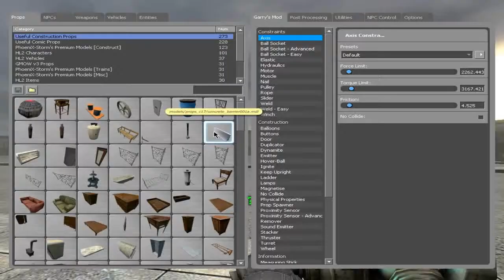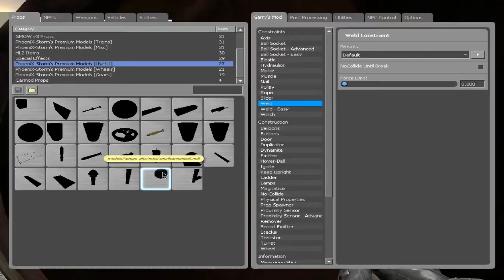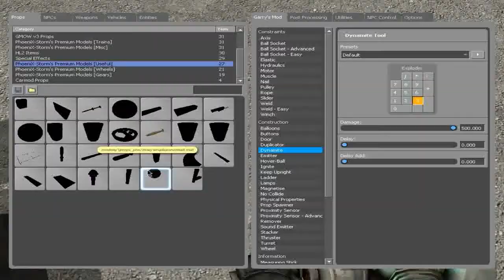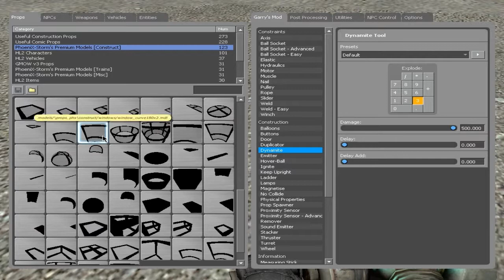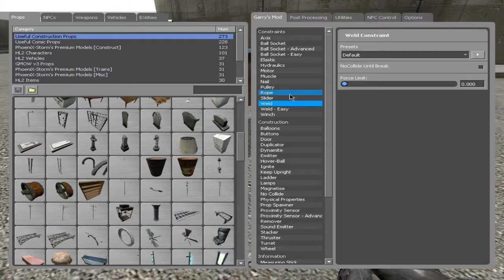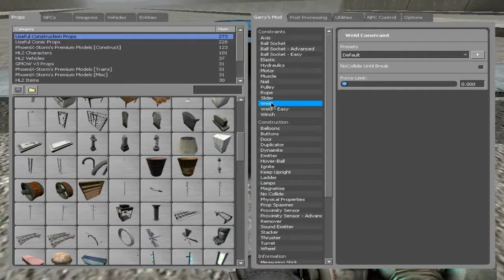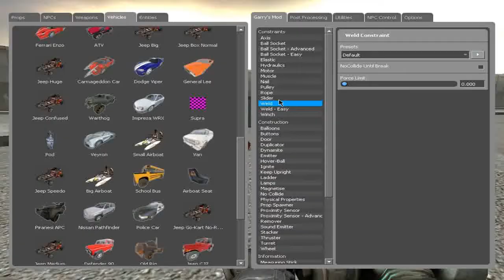Fooling Around In Garry's Mod RETURN | Episode 3 | Wheels & Cannons! | HD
Welcome back the return of garrys mod fun! And as always STAY ENERGIZED!